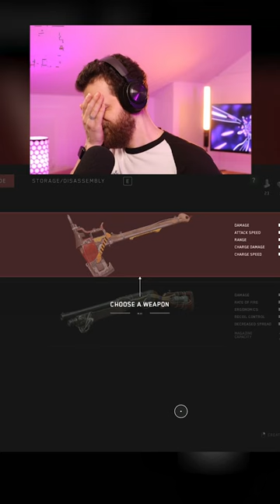This part of Atomic Heart is WILD 😂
This part of Atomic Heart is WILD 😂 Nora is OUT OF POCKET